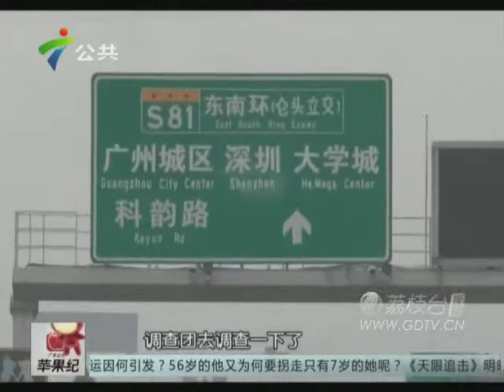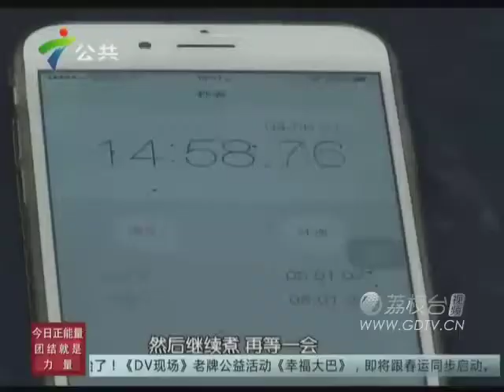20150115怎样辨别鸡蛋新鲜度？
怎样辨别鸡蛋新鲜度？